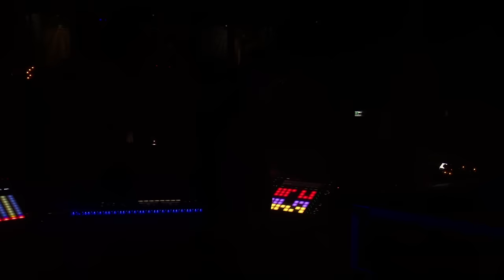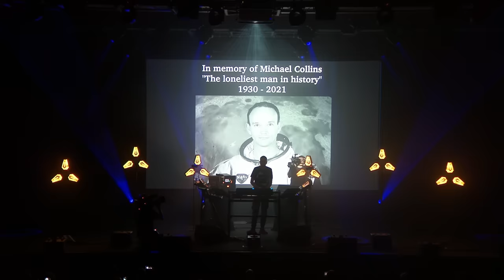Madis - Live in Krakow (Full Concert)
Over 600 people attended Madis' concert at the Studio club in Krakow. It was an amazing evening, recorded entirely especially for you so that we could experience this musical journey again.

This video does not include the cover of Conquest of Paradise, which is available to watch

All tracks written, composed and performed by Madis.

0:00 - Distant Earth
8:20 - Mount Olympus
14:34 - Meduza
20:58 - Sailor's Sonata
27:51 - Between the Waves
33:49 - Desert of Lost Souls
41:00 - Ironworks
46:18 - Sea of Tranquility, pt. 1 (Re-Vision)
54:39 - Baltic Spirit
1:00:31- Moondust
1:09:02 - Carrying the Fire
1:15:50 - Plains of Elysium
1:23:00 - Phobos and Deimos
1:31:02 - Cracow Sunset
1:37:25 - Redstorm

Video production by Strip Studio and Spacebound Music
Visuals by Spacebound Music
Stage lights & FX - Jakub Kowalewski & Grupa Hetman
Promoter: Live Nation